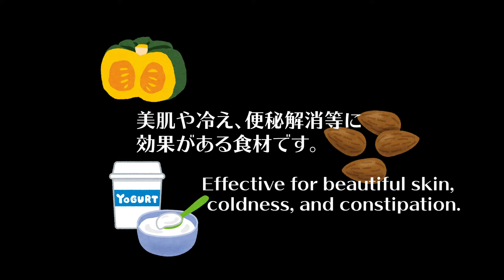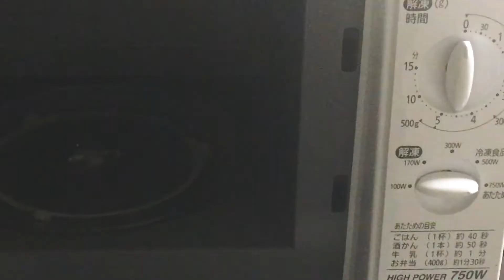レンジでカンタン！美肌になるかぼちゃのサラダ Pumpkin salad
きれいになる成分がたっぷりのかぼちゃのサラダです。電子レンジでカンタンに作れます。

Pumpkin salad with plenty of beautiful ingredients. You can easily make it in the microwave.